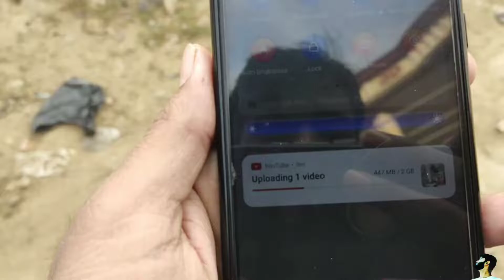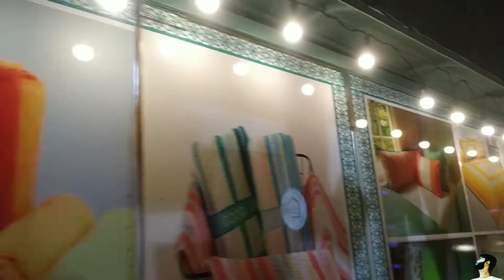Etne dino bad mil ke achha lga 😍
Dear.
Good morning 🌞. I hope aap sb achhe honge or hmesa good and positive rhna chahiye. And today in this video I want to show out own daily happy and positive life cycle. I hope aap sb ko yh video acchi lagegi.

! I AM PHILANTHROPIST.& Mechanical Engineer.&Food vlogger&Full time Traveler &Influencer.& Lifestyle vlogger.

Agr aap sb ko yh video acchi lagi ho to please video ko like aur share karna na bhule jayega.

Title (required):-

 Etne dino bad mil ke achha lga 😍 |Vlog| @RAVIPRATAPSINGHW

My Gears & Vlogging Setups-
1- Boya Mic M1 🎙️for Mobile📱and DSLR 📷

2- Best Tripod 🔭with Alluminium Stand for Mobile📱 and DSLR 📷

3- Gorrilla 🥢Tripod For Mobile📱and DSLR 📷

4- MI Smart Band-5 🎚️

Personal Contact-